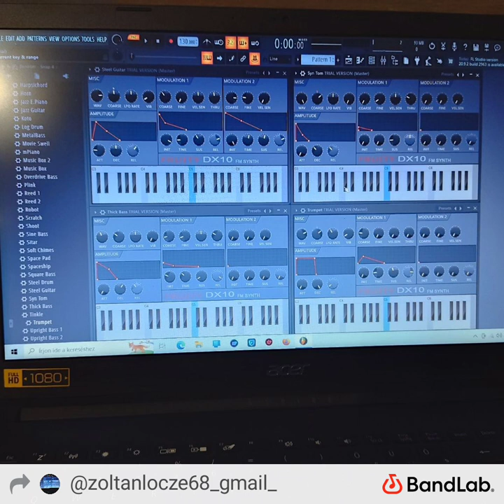Royal Lyra Music. by Lőcze Zoltán